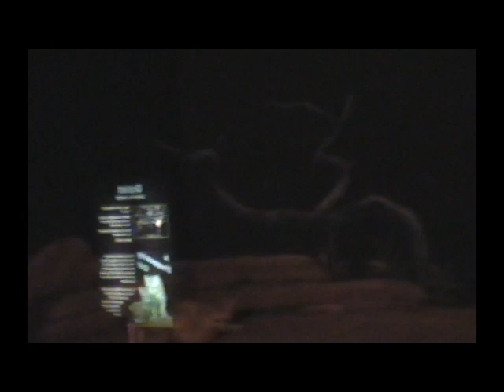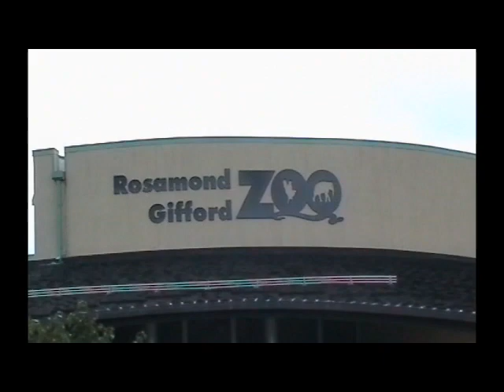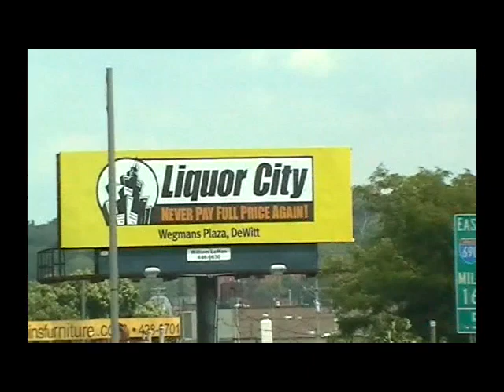Our day at the Zoo with Peg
A beautiful woman taken from us much too soon. I will so miss her. Thanks to all the Ebel family for the love I experienced over a 17 year span and still ongoing with Joe and Beth , Nolan and Paul. I love you all ♥